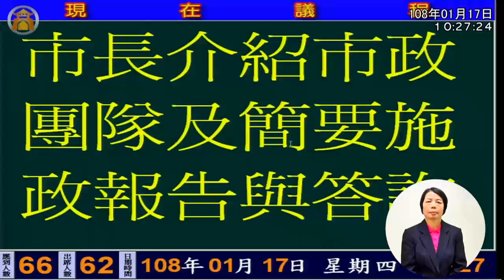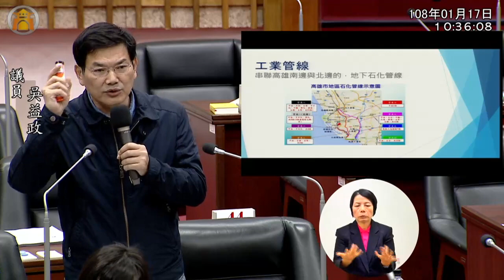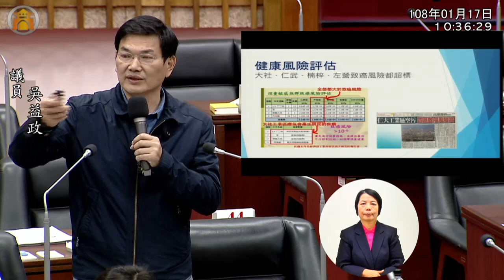前金區 吳益政 質詢 韓國瑜 仁大工業區 大社工業區 高雄市議會 20190117 【議會演哪齣？】